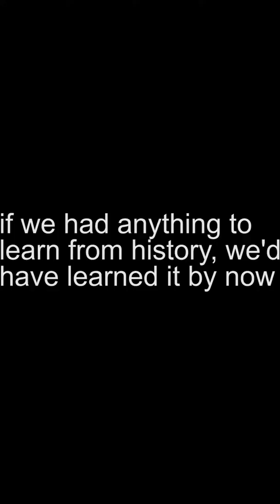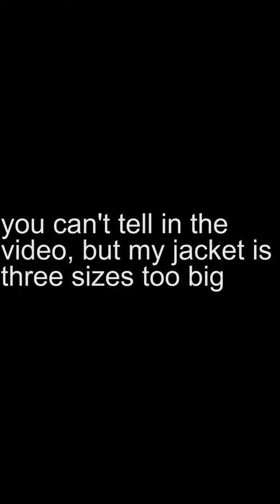Fivines #49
My stomach and head hurt. This is likely Dinkleburg's doing.